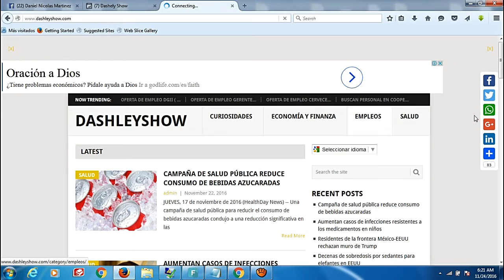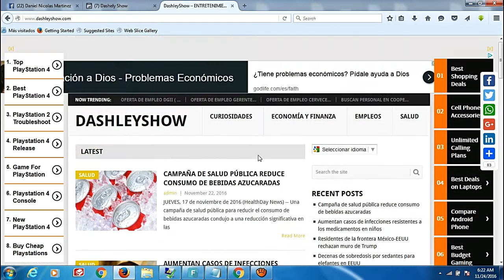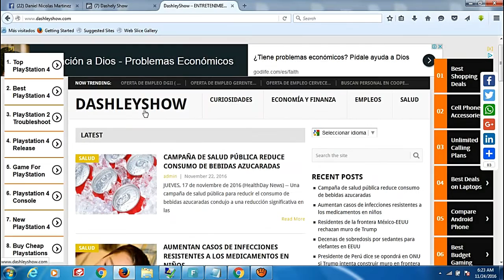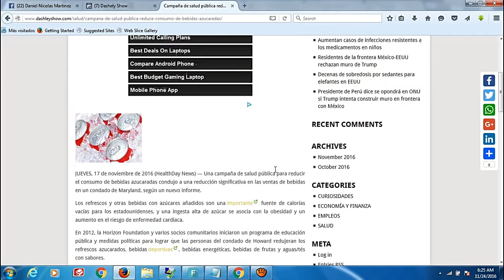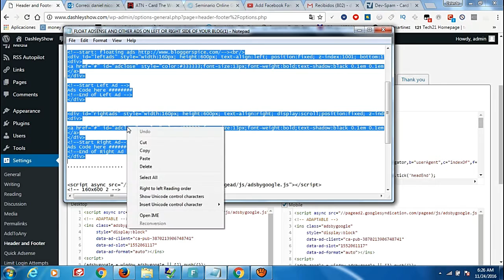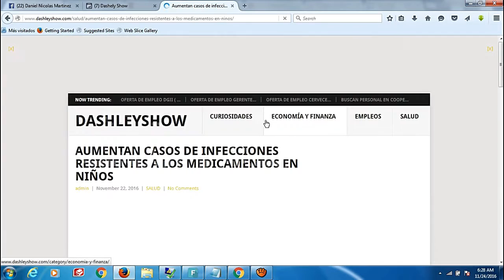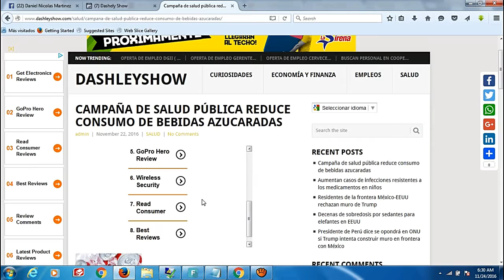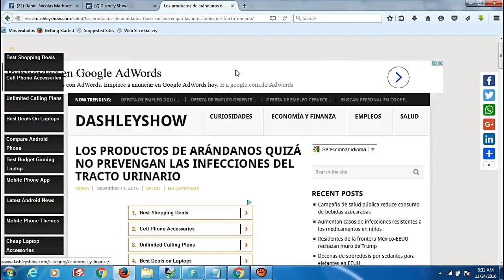COMO AUMENTAR TUS GANANCIAS TRABAJANDO LEGAL/GOOGLE ADSENSE 100% LEGAL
APRENDE COMO AUMENTAR TUS GANANCIAS EN ADSENSE, SOLO DEBES DE APRENDER A COLOCAR LOS ANUNCIOS DE UNA MANERA VISIBLE PARA LOS USUARIOS MIRA COMO LO HAGO. / SKYPE danirr16 /---/